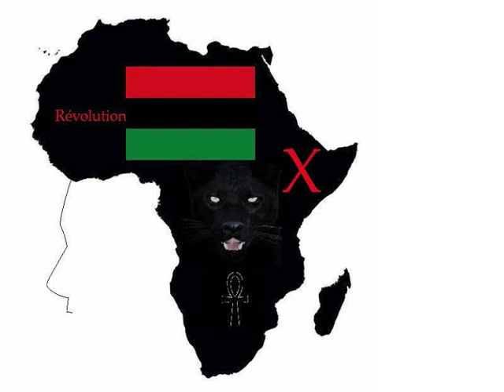Révolution narcos aka kokou RBG ☥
narcosakakokou